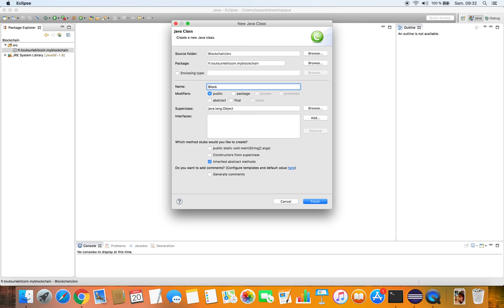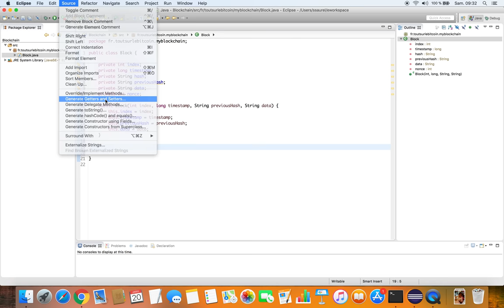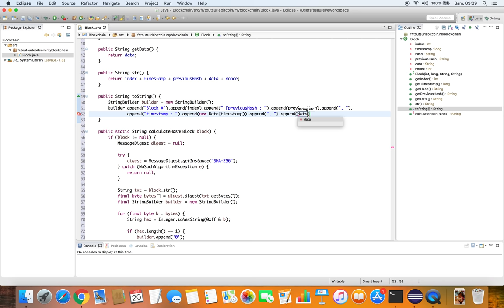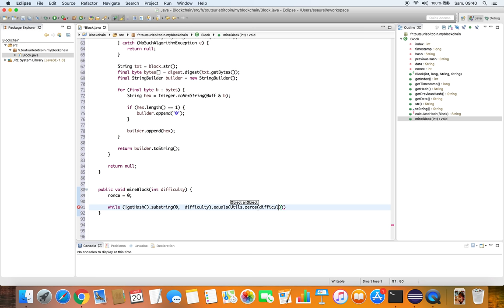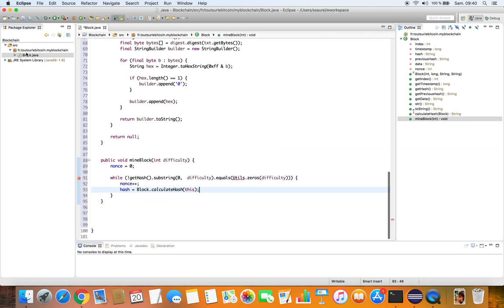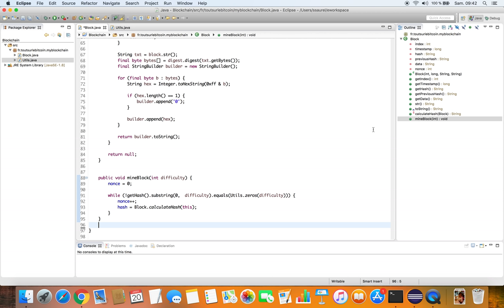Design and Create the Blocks for the Blockchain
This is the first part of a tutorial showing you how to design and create your own Blockchain in Java with Eclipse. In this first part of the tutorial, we are going to design and create the blocks for the Blockchain.

The complete source code of the Blockchain made in this tutorial can be found on the SSaurel's Blog

Don't hesitate to try to implement this Blockchain and let us know your thoughts in comments.